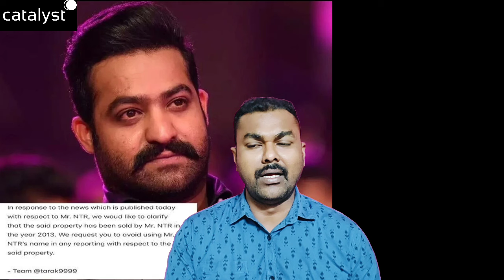Jr NTR ది మామూలు స్కెచ్ కాదురా బాబూ, 2013 లో అసలేం జరిగింది? ఇంతకీ ఇక్కడ మోసపోయింది ఎవరు?|SivaPrasad